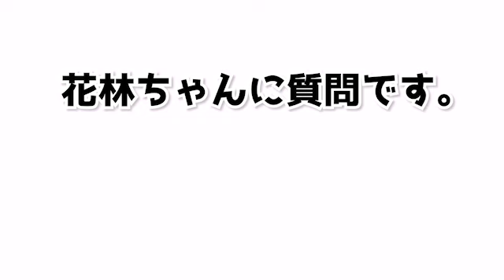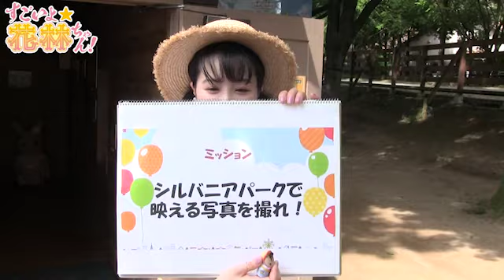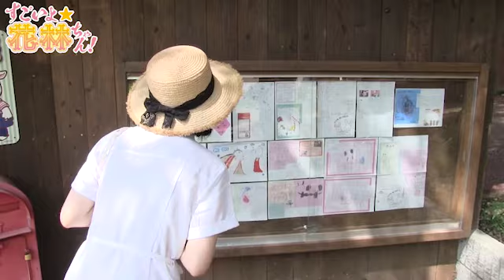[ロケ回] 第242回 すごいよ☆花林ちゃん！【本放送版】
今回のATは、本編にはど～しても入りきらなかった
いろんなシーンを詰め合わせました。こちらもぜひ見てね！

ニコニコ動画セカンドショットちゃんねるにて毎週火曜23時から放送中、
第242回「すごいよ☆花林ちゃん！」です。

★2022年8月6日（土）SECONDSHOT FES
 -Girls Members- 2022 ‹AUTUMN›開催決定！
花林ちゃんも参戦します！詳しくはイベントHPをご確認ください！

セカンドショットちゃんねるでは放送後23:30に、
ニコニコ動画セカンドショットちゃんねる会員限定で
「前回の【高画質版】アーカイブ」と「アフタートーク」を配信中！

■「すごいよ☆花林ちゃん！」放送情報
推奨実況ハッシュタグ│花林ちゃん